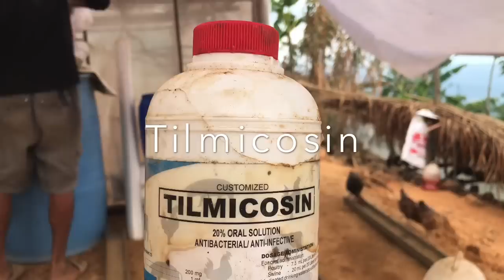Preparations for mycoplasma vaccine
Sagot sa sipon ng mga sisiw natin